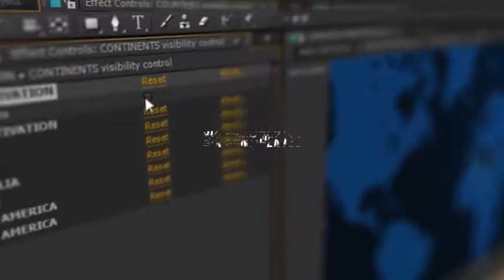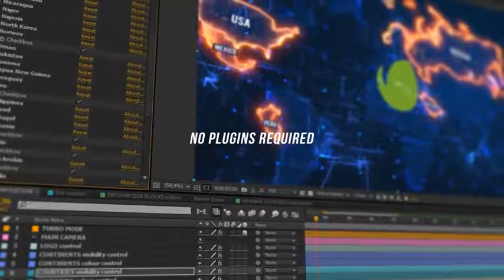World Map | After Effects Template | Project Files - Videohive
DESCRIPTION
Only three days to buy this project at the best price!

This project is a powerful After Effects template with a unique design, spectacular animation, colorful composition, and many interesting features. One hundred countries, six continents, all oceans and currents, pointers, icons, information blocks, graphic elements and many other cool things. It is very easy to use and customize. We have controllers for everything! You will not be disappointed with this high-quality world map After Effects project. Enjoy your audience with this amazing stuff.

Activating this mode will reduce system load and make it easier and faster to edit the project. In this mode, all unmodified elements will be hidden.

Control Panel
Easy customization
Unique design
One hundred countries
All continents, oceans and currents
Logo reveal
Five versions of pointers
Twenty animated icons
Six versions of information blocks
Animated line elements
Turbo mode
60 FPS
FULL HD resolution (1920×1080)
Fast Render
CS5.5, CS6 or CC compatibility
Video and Text Tutorials Included
Free font included
Audio from the preview is not included and can be found here:
Technology background by beat-hoven
Thank you for attention.

FEATURES
Files Included After Effects Project Files, Video Files, Image Files, Design Files
Length 1:00
Resolution 1920x1080